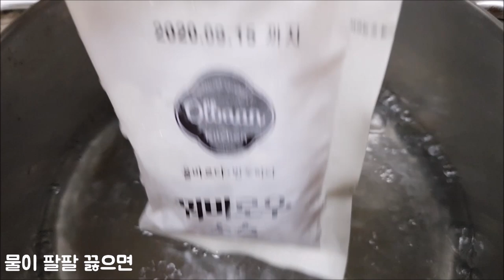꿔바로우 요리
꿔바로우를 사서 집에서 요리했습니다.